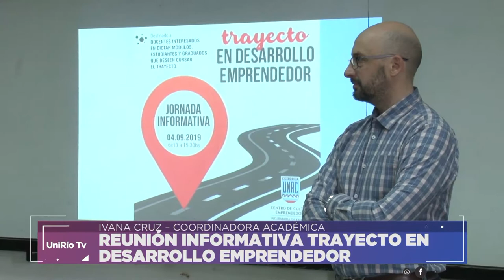REUNIÓN INFORMATIVA TRAYECTO EN DESARROLLO EMPRENDEDOR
IVANA CRUZ – COORDINADORA ACADÉMICA
Facebook.com/uniriotv
Twitter.com/uniriotv